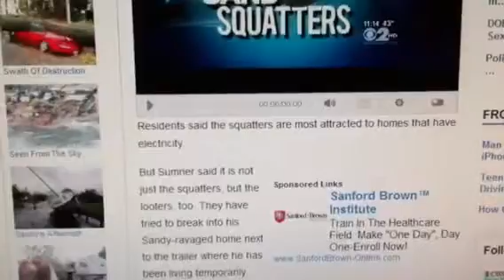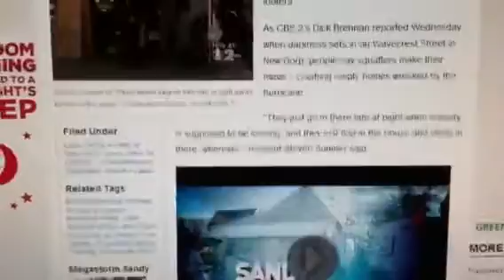Staten Island being overrun with Looters/Squatters?